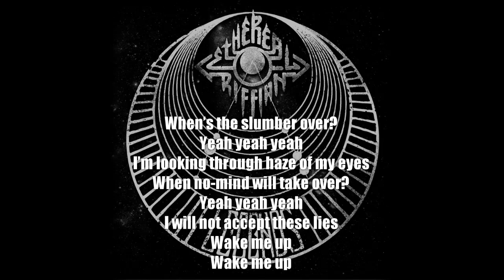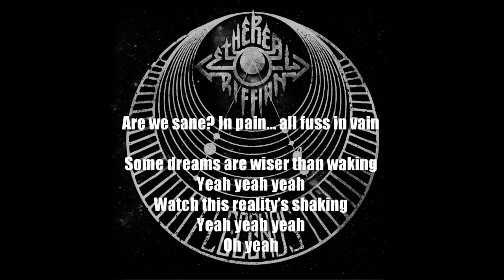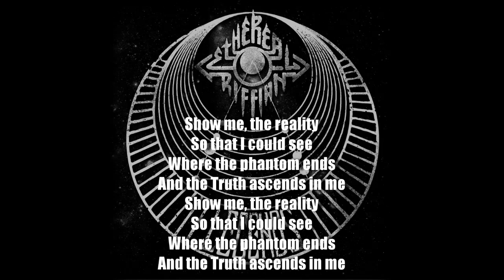ETHEREAL RIFFIAN - Moonflower **LYRIC VIDEO**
track 7 of 'Legends' , the 3rd album from Ukrainian progressive stoner/doom/rock band Ethereal Riffian released by Robustfellow in 2019.

uploaded with the label's permission...